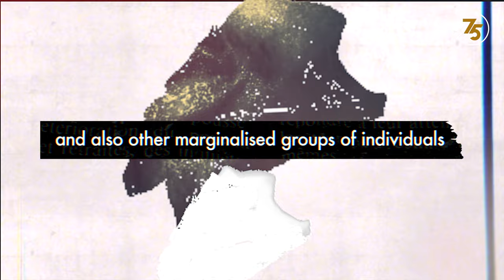Meet artist Babatunde “Tribe” Akande, winner of International Contest for Minority Rights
Babatunde “Tribe” Akande is a queer and nonbinary, self-taught storyteller and multimedia artist from Lagos, Nigeria who self-identifies as member of the Yoruba community. Watch how he uses his art to fight for LGBTQI rights and mental health.